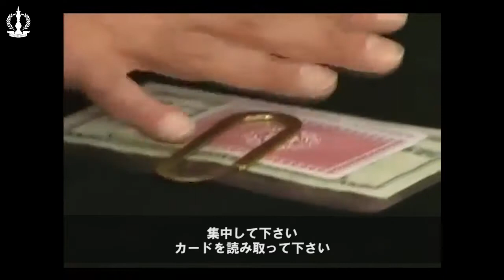Tommy Wonder Elizabeth IV トレーラー字幕付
Tommy Wonder Elizabeth IV